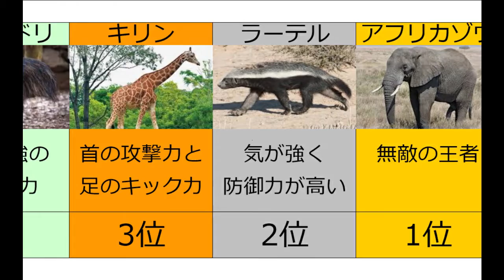地球上最強の生き物ランキングTOP10 現実に存在する怪物たち ポケットじゃないモンスター 遭遇したら死 動物園にいるやつ大体やばい くそでかいきもの 武井壮より強い ゴジラ キングコング ガメラ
BGM
甘茶の音楽工房

釣り終了間際に着底させた仕掛けに200kg越えのサメが食いついた…⁉【超巨大サメを釣る 前編】